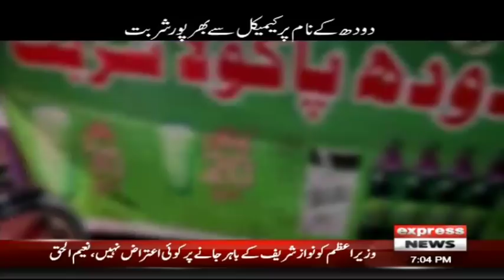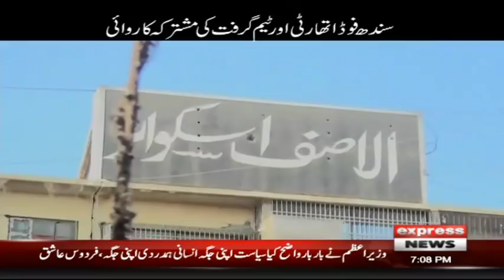Grift with Murtaza Rizvi | 8 November 2019 | Express News